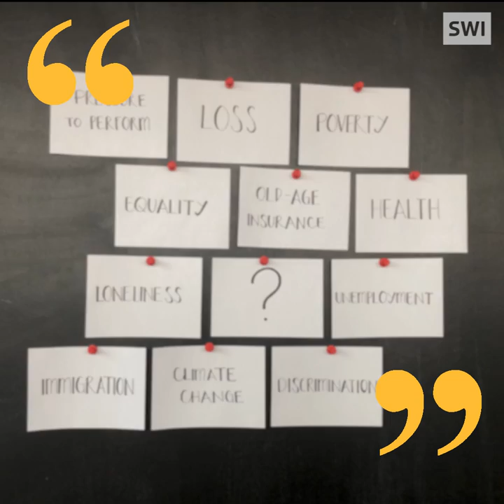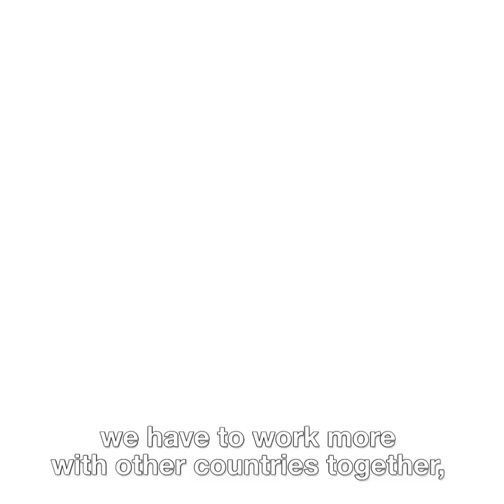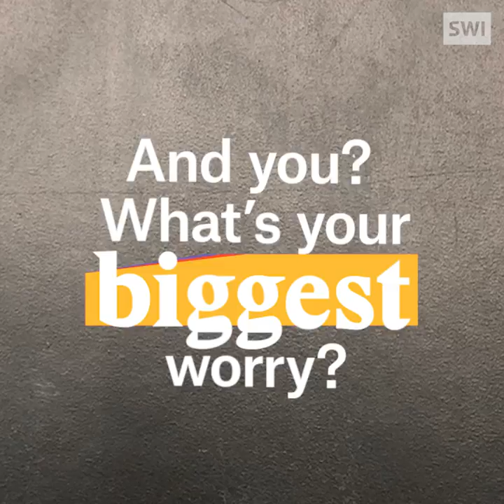These are the biggest concerns of young Swiss abroad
Getting to know you, our community, better, also means also means finding out what worries you. We reached out to young Swiss living abroad and asked them, “what’s your biggest worry?”. Unemployment, loneliness, climate change: hear what they have to say about the big issues of our time.